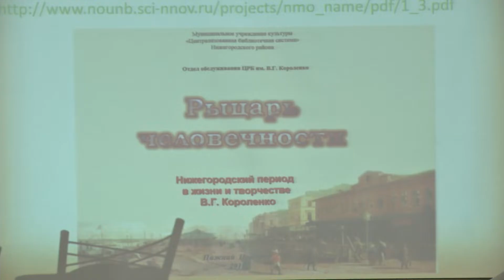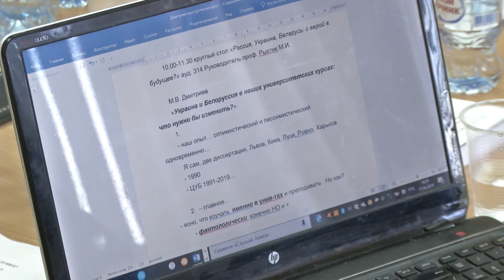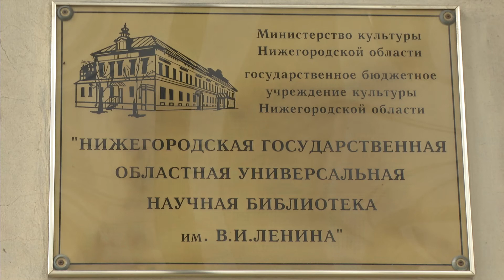Конференция в ИМОМИ Университета Лобачевского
16 апреля в ИМОМИ Университета Лобачевского открылась Всероссийская конференция "Наследие В.Г. Короленко: стратегия гуманизма"